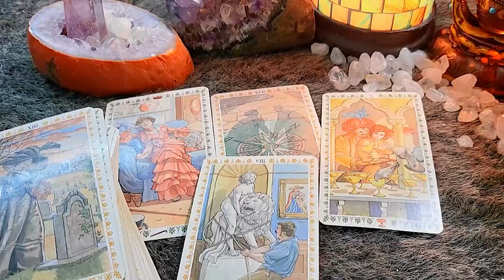ARIES JULY 2023 F*CK! YOU MUST WATCH THIS!! SOMEONE IS REGRETTING HARD ARIES JULY LOVE TAROT READING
Hello!!!